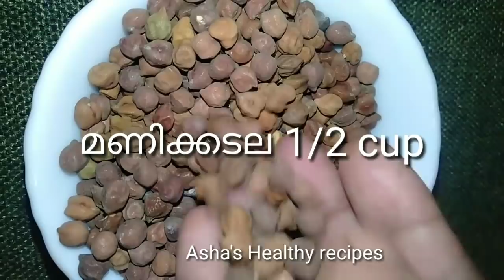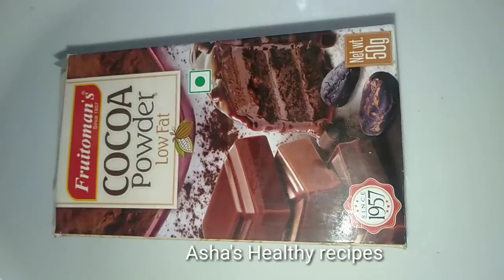റേഷൻ കടല ന്യൂട്ടല്ല! ഒരു Nutella വാങ്ങിക്കുന്ന കാശ് കൊണ്ട് 10 ബോട്ടിൽ വീട്ടിൽ ഉണ്ടാക്കാം!